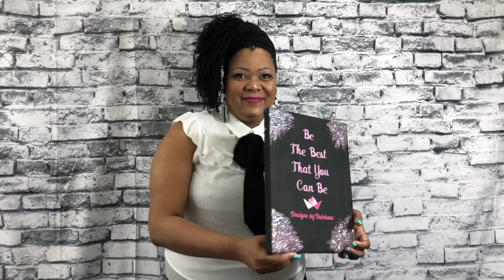I ALMOST REVERTED BACK